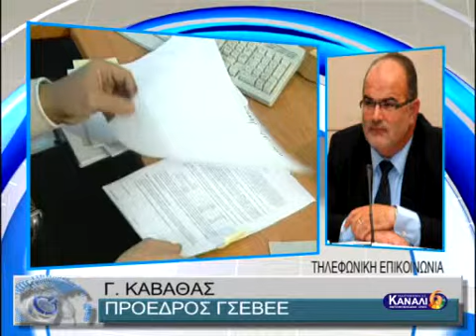ΣΕΙΡΑ ΣΥΝΑΝΤΗΣΕΩΝ ΤΗΣ ΓΣΕΒΕΕ ΜΕ ΑΝΑΠΛΗΡΩΤΕΣ ΥΠΟΥΡΓΟΥΣ ΟΙΚΟΝΟΜΙΑΣ ΚΑΙ ΕΡΓΑΣΙΑΣ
ΣΕΙΡΑ ΣΥΝΑΝΤΗΣΕΩΝ ΤΗΣ ΓΣΕΒΕΕ ΜΕ ΑΝΑΠΛΗΡΩΤΕΣ ΥΠΟΥΡΓΟΥΣ ΟΙΚΟΝΟΜΙΑΣ ΚΑΙ ΕΡΓΑΣΙΑΣ 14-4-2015